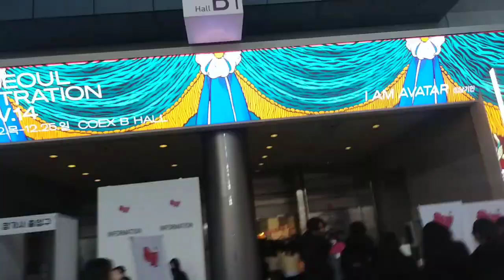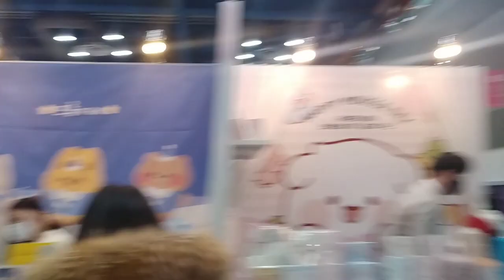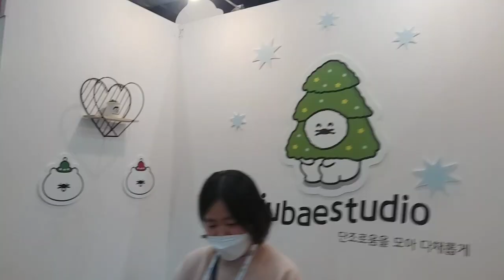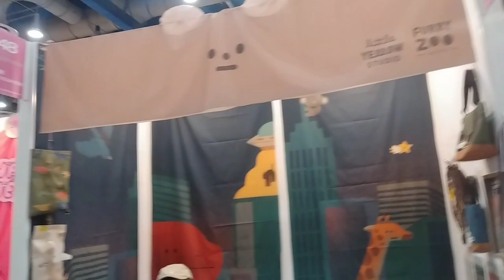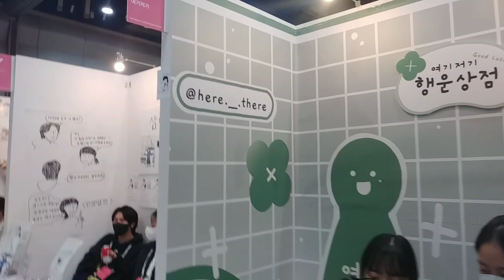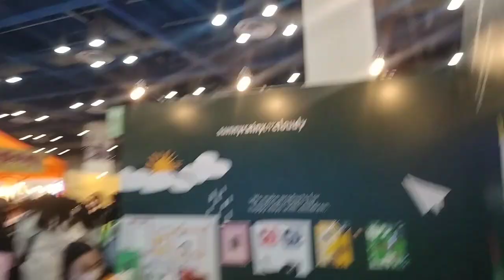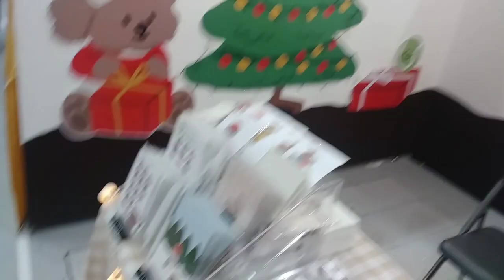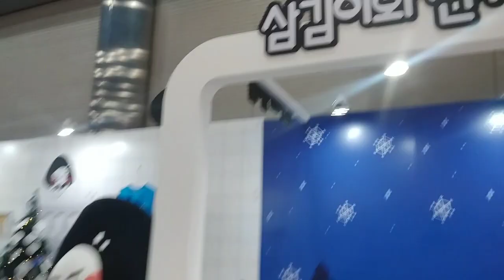2022년 12월 23일(3)